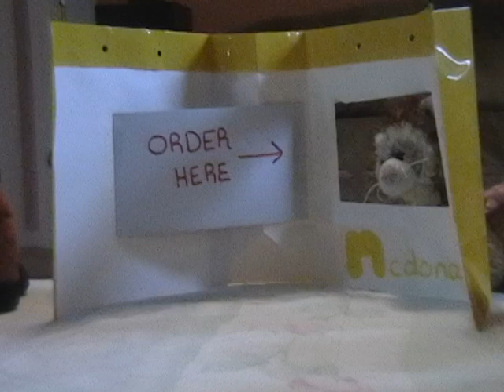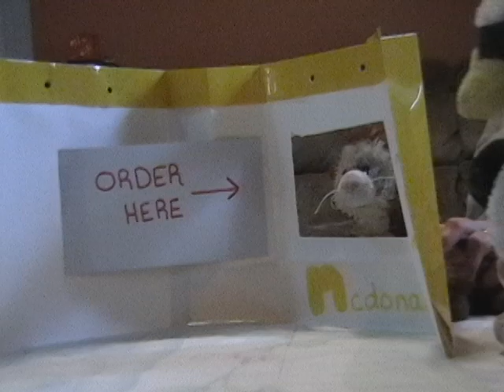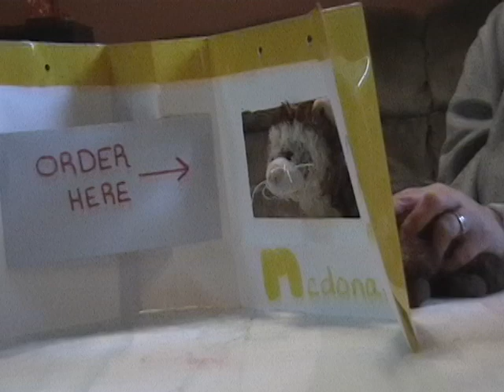Webkinz McDonalds webkinz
Webkinz Go To McDonalds